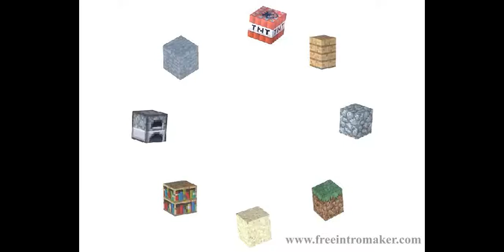Minecraft: Building The House-Let's Play Ep 3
Another episode of my new let's play.